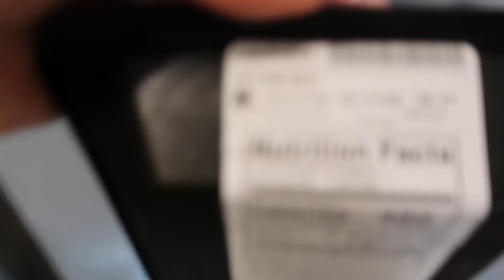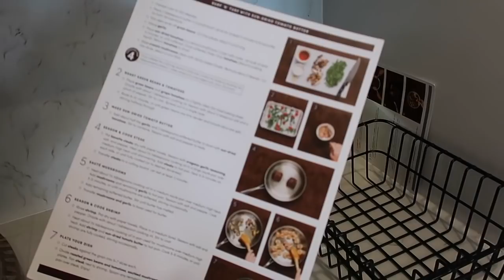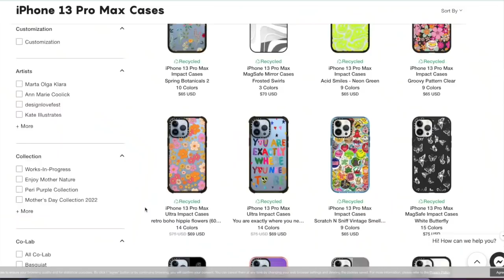WEEKEND RESET - Updated Skincare Routine, Deep Cleaning/Organizing & WEDDING UPDATES!!!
Hope y'all enjoyed today's vlog of a weekend in my life! Xx Blair

Gua shau
888 necklace

AMAZON PAGE - all my fav products in one place: